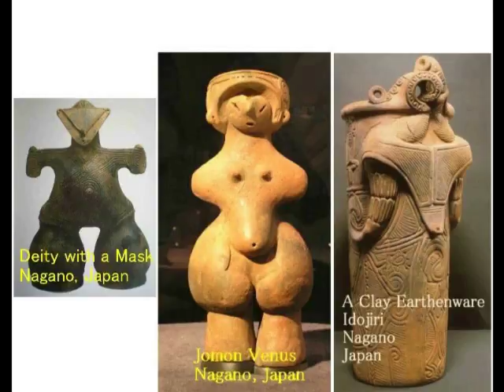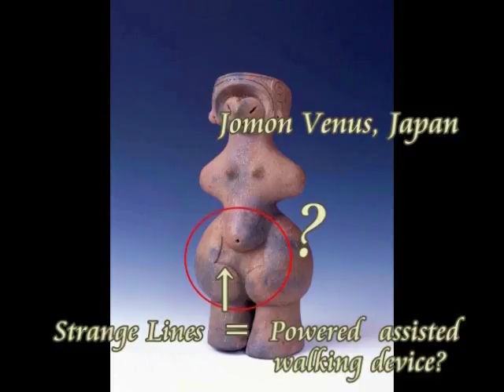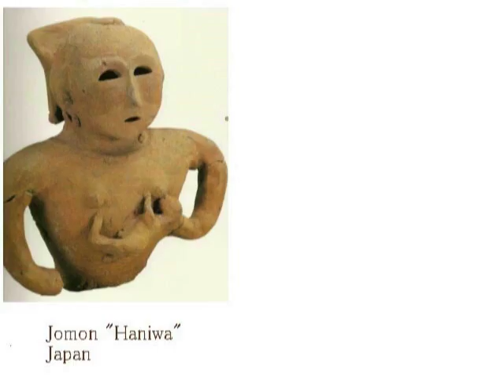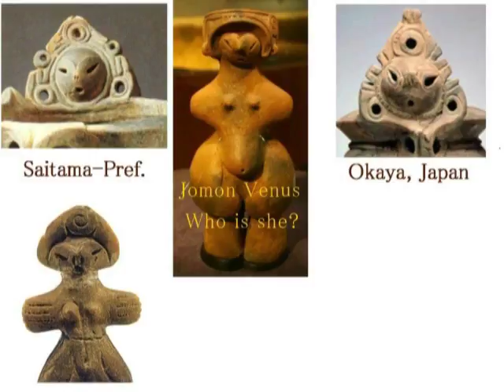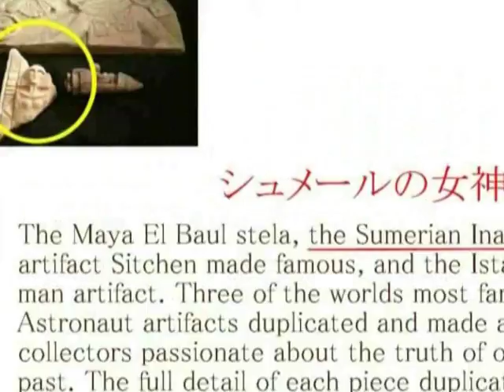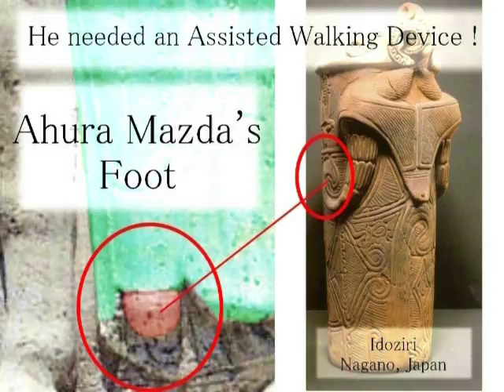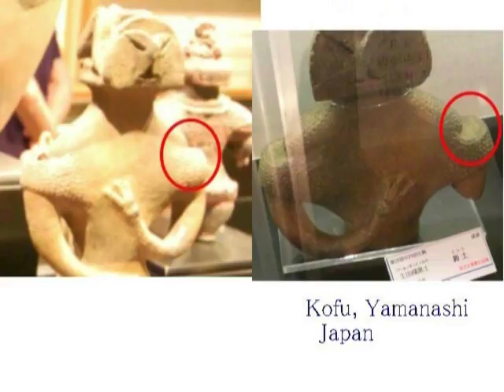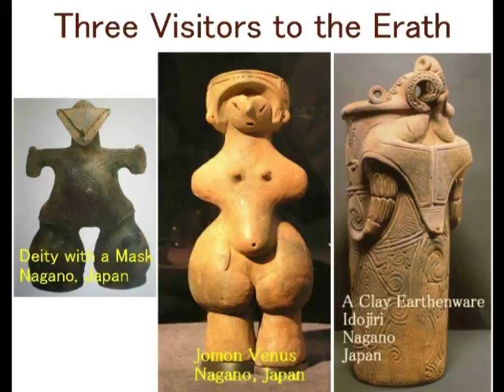2340（3）Jomon Dogu=Inanna Theory 縄文土偶＝イナンナ説byはやし浩司Hiroshi Hayashi, Japan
2340(3)+ 2004+1758+1731+1620+1611+1612
Jomon Clay Figures=Jomon Inanna/Ishta by Hiroshi Hayashi
日本の土偶＝縄文イナンナ・イシュター論byはやし浩司（縄文土偶＝イナンナ説）
When everything is coincidence, there is no more coincidence than everything is real, calculated and aimed.
Then when you see the same helmets on Deities’ heads of the East and the West, first you may think it is just coincidence.
But when see more and more coincidence of the same  one after another, you may not think it is coincidence any mmore.
It is real.
Here is a story about it, which is real.

Mithrasism in Asis
アジアの中のミトラ教（密教、弥勒菩薩教）
Genjo-Sando did not come to India
玄奘三蔵は、インドへは行っていなかった
＋Myatery of  a Line between Ko-ya-san, Japan and Trashilhunpo, Tibet
高野山とチベットのタシルフンポをつなぐ、謎の線
Myatery of Kukai, Holy Saint in Japan
謎の空海・謎の高野山
Today’s story is about Tashilhunpo Monastery in Tibet and its strange connection which connects Koh’ya-san kongo-buji with Tashilhunpo.
According to Wikipedia it writes about Tashilhunpo as follows:
Tashilhunpo Monastery, founded in 1447 by the 1st Dalai Lama,is a historic and culturally important monastery in Shigatse（シガッツェ）, the second-largest city in Tibet.

Wikipedia reads as follows:
Shingon Buddhism (真言宗 Shingon-shū?) is one of the major schools of Buddhism in Japan and one of the few surviving Vajrayana lineages in East Asia, originally spread from India to China through traveling monks.
Known in Chinese as the Tangmi, these esoteric teachings would later flourish in Japan under the auspices of a Buddhist monk named Kūkai (空海), who traveled to Tang China to acquire and request transmission of the esoteric teachings.
For that reason, it is often called Japanese Esoteric Buddhism, or Orthodox Esoteric Buddhism.
I, Hiroshi Hayashi, have got a quite different idea from what it says in Wikipedia.
What we now call “Esoteric Buddhism “ is Mithrasism itself, which was brought from Persia to Tibet, from Tibet to China and from China to Japan by Kukai.
Here in this video I explain with evidence about strange lines which connect Mithrasism with ancient religions in Asia.

ウィキペディア百科事典にはつぎのようにあります。
真言密教は、インドから中国に渡ったものである、と。
そしてその真言密教は、中国から空海が日本へ伝えたものである、と。
が、本当にそうでしょうか。
つまり真言密教は、仏教であり、その仏教はインドから中国を経て、日本へ伝わったものなのでしょうか。
私、はやし浩司の考え方は、こうしたオーソドックスな考え方とは、まったくちがいます。
どうちがうかは、これから順に説明していきますが、そもそものまちがいは、弥勒菩薩教、つまりミトラ教と仏教を、いっしょくたにして考えているところにあります。
今日はその密教、つまり古代アジアにおけるミトラ教の謎について考えてみたいと思います。

ウィキペディア百科事典には、つぎのようにあります。
『玄奘三蔵は、仏典の研究には原典に拠るべきであると考え、国禁を犯して密かに出国、役人の監視を逃れながらインドへ向かった。
玄奘は西域の商人らに混じって天山南路の途中から峠を越え、天山北路へと渡るルートを辿って中央アジアの旅を続け、ヒンドゥークシュ山脈を越えてインドに至った。
インドのナーランダ大学では戒賢に師事して唯識を学び、また各地の仏跡を巡拝した。ヴァルダナ朝の王ハルシャ・ヴァルダナの保護を受け、ハルシャ王へも進講している』と。
玄奘三蔵は、本当に、ナーランダ大学まで行ったのでしょうか。
その疑問の第一は、ナーランダ大学は、ブッダの仏教の大学。
一方、玄奘三蔵が長安へ持ち帰ったのは、密教。
つまり弥勒菩薩教。
もっとわかりやすく言えば、ミトラ教。
その証拠に、長安へ渡った空海が、日本に伝えたのは、弥勒菩薩教。
ブッダの仏教ではありません。
ナーランダ大学に残る仏像と、空海が高野山の根本大塔に収めた大日如来像を見比べてみれば、一目瞭然。
ナーランダ大学に残る仏像は、まさにブッダ像。
根本大塔の大日如来像とは、似ても似つかないものです。
つまり、空海が根本大塔に収めた大日如来像は、チベット密教の総本山、現在のタシルンポ寺にある、弥勒菩薩像と同じです。
つまり玄奘三蔵は、インドのナーランダ大学へは行っていない。
行ったとしても、チベット。
そのチベットで、いわゆるチベット密教をそっくりそのまま持ち帰った。
それがそののちの、密教となった。
それが私、はやし浩司の解釈です。
で、断言はできませんが、玄奘三蔵を何としても、インドまで行ったとしたい、後の学者たちが、そうしたストーリー、つまりナーランダ大学まで行ったという説を作り上げたのではないでしょうか。
おおきな謎が残ります。
そうした謎を、この動画の中で、みなさんに証拠を添えて、説明します。

はやし浩司
Hiroshi Hayashi
July 12th, 2017+Aug. 29th, 2016+Feb. 16th, 2016+Jan. 23rd, 2016+Oct.23rd, 2015 (April 25th, 2015 +July 05th, 2014)